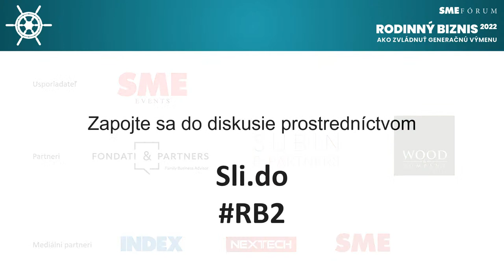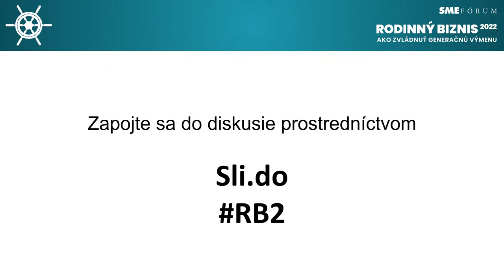Rodinný biznis 2022: Ako zvládnuť generačnú výmenu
AKO SI PRECHÁDZA GENERAČNOU VÝMENOU PODNIKATEĽSKÁ RODINA
Ján Kolesár st., zakladateľ, Mäspoma
Ján Kolesár ml., vedúci obchodu a marketingu, Mäspoma

ROZHODUJÚCE MECHANIZMY NÁSTUPNÍCTVA A AKO S NÍM MÔŽE POMÔCŤ VLÁDA
Ján Oravec, štátny tajomník, Ministerstvo hospodárstva SR
Peter Kremský, predseda, Výbor NR SR pre hospodárske záležitosti
Réka Világi, predseda predstavenstva spoločností Euromilk a Istermeat
Mario Fondati, spoluzakladateľ a partner, FONDATI & PARTNERS

ROZHODUJÚCE MECHANIZMY PRE UDRŽANIE CELISTVOSTI RODINNÉHO MAJETKU
Peter Džupa, ml., konateľ, PETRAMED
Lucia Žitňanská, vedúca pracovnej skupiny pre rekodifikáciu práva obchodných spoločností
Michal Šubín, Managing Partner, Subin & Partners
Maroš Ďurik, Investment Advisory Director, WOOD & Company

Moderátori:
Xénia Makarová, Nadácia zastavme korupciu
Ivan Haluza, ekonomický novinár spolupracujúci so SME konferencie

Zapojte sa do diskusie alebo - enter code